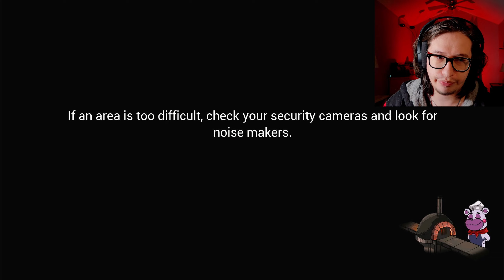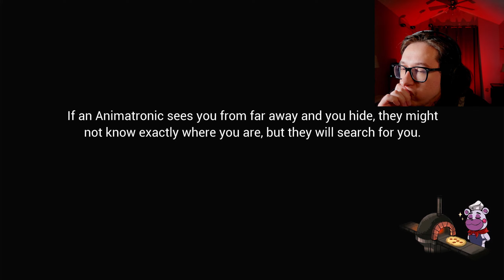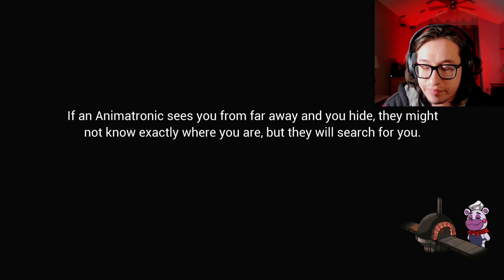WELL THIS IS... FRUSTRATING | Five Nights at Freddy's: Security Breach REVISITED Part 22